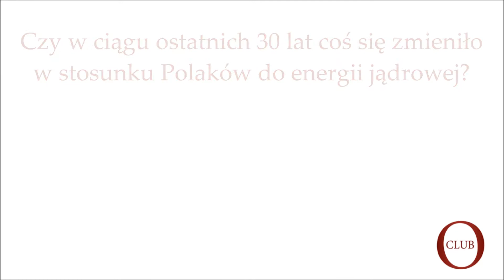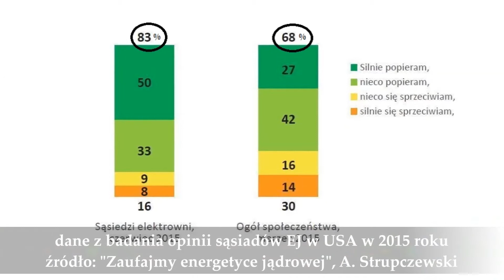Gość OtokoClub prof. Andrzej Strupczewski o stosunku Polaków do energii jądrowej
Cała druga część wywiadu z prof. NCBJ, dr inż. Andrzejem Strupczewskim, przewodniczącym Komisji Bezpieczeństwa Jądrowego NCBJ w Świerku, o energetyce jądrowej

Czy po 30 latach od zamknięcia budowy elektrowni w Żarnowcu podejście Polaków do energetyki jądrowej uległo zmianie? W jaki sposób sprawdza się dziś bezpieczeństwo reaktorów atomowych? Na czym polega problem z tzw. hipotezą LNT?

Według Eksperta ludzie coraz częściej nie mają nic przeciwko energii jądrowej i w większym stopniu niż przed laty dają się do niej przekonać. Jak wynika z badań pozytywna jest zwłaszcza postawa osób, które mają mieszkać obok elektrowni atomowych, nieco słabiej wypada jednak średnia zwolenników EJ na poziomie ogólnokrajowym. Zdaniem prof. Strupczewskiego wynika to z faktu, że łatwiej jest straszyć niż tłumaczyć, a lęk przemawia do psychiki silniej niż argumenty za dobrymi cechami danego rozwiązania.